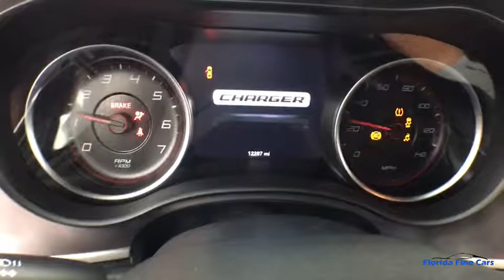2019 DODGE CHARGER Hollywood, West Palm Beach, Miami, Margate, FL 105866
Used 2019 DODGE CHARGER available in Hollywood, Florida at Florida Fine Cars. Servicing the  West Palm Beach, Miami, and Margate, FL area.
2019 DODGE CHARGER Gt Super Track - Stock#: 105866 - VIN#: 2C3CDXHG3KH562019

Priced below KBB Fair Purchase Price! CARFAX One-Owner. Clean CARFAX. Se habla espanol!! WE ACCEPT ALL TRADE-INS!! BBB Accredited A+ black Cloth Low tire pressure warning Quick Order Package 29H Remote keyless entry. Pitch Black Clearcoat 2019 Dodge Charger GT RWD 8-Speed Automatic 3.6L 6-Cylinder SMPI DOHCbrbrOdometer is 4601 miles below market average! 19/30 City/Highway MPGbrbrbrFlorida Fine Cars has over +1700 vehicles in stock and works with more Banks to help give you as many options as possible. All locations are BBB Accredited; BBB Rating: A+. Come in person or call ahead to set an appointment for a test drive. Buy online and get a car on your time.